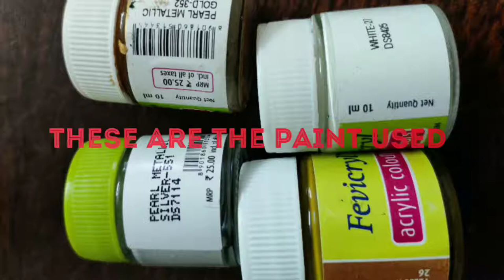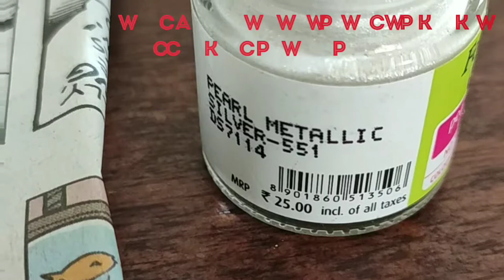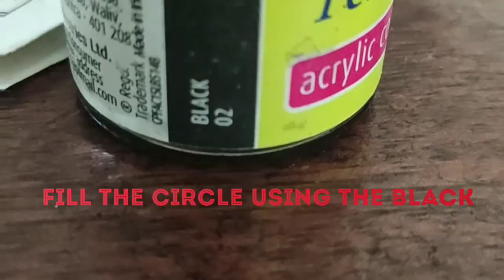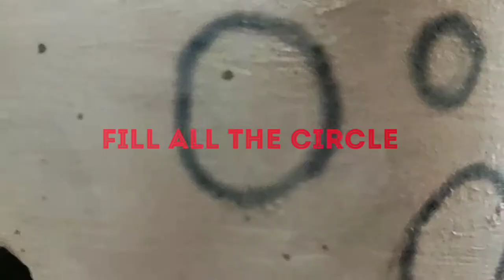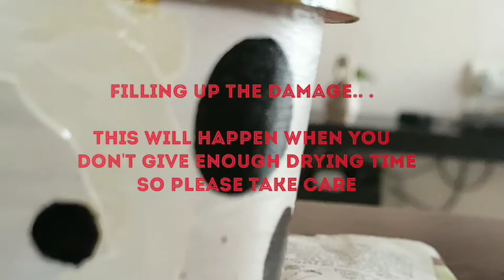Simple Polka dot Pot Painting | Home Decor | Chaiz Skills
Pot painting

A pot of your choice

Acrylic colors of white
Black
Pearl white metallic
Yellow Ochre

Painting brush
Sketch

Thanks
Chaithanya